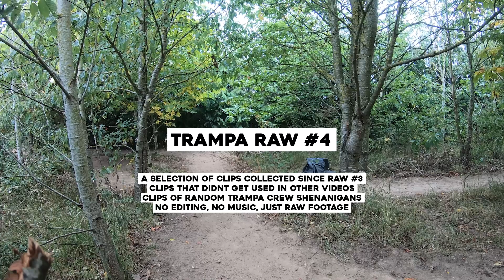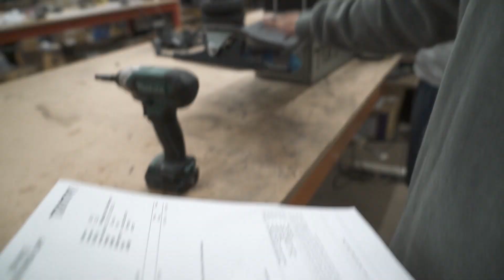TRAMPA RAW #4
Similar to Trampa Raw #3, yet slightly different. No music, no colour grading.  Just raw Trampa Crew shenanigans.